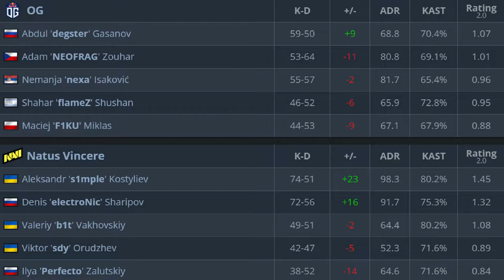CS:GO | NaVi vs OG | BLAST Premier | HighLights •